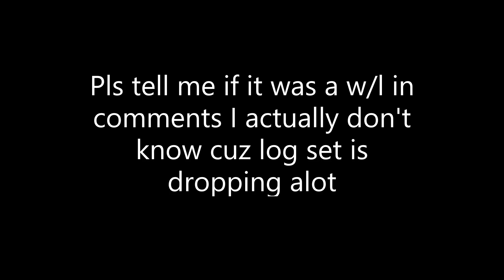One of my hardest trades to do - (W/L)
e